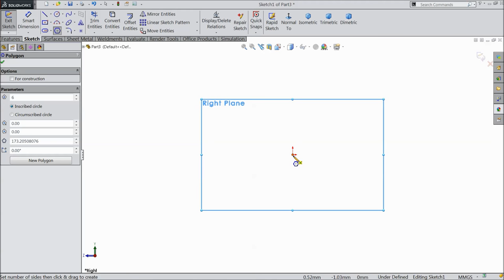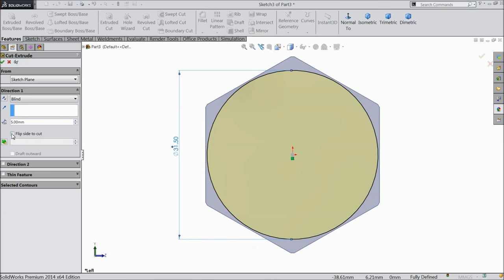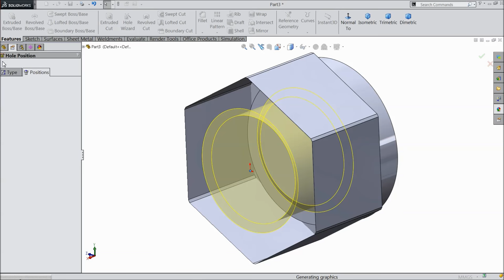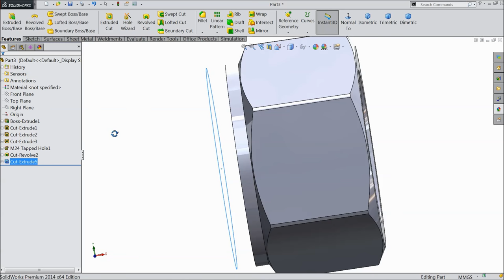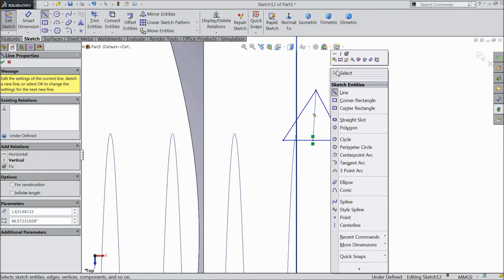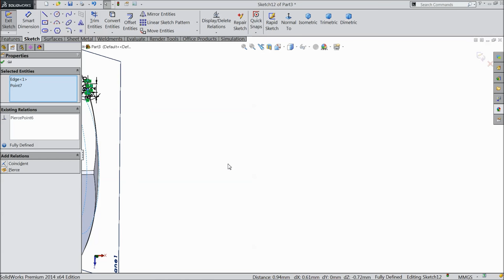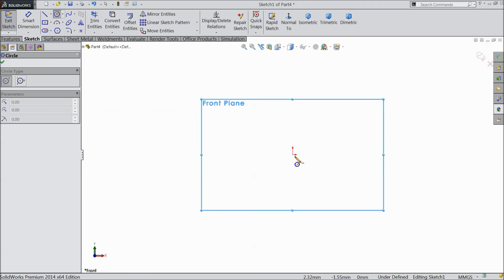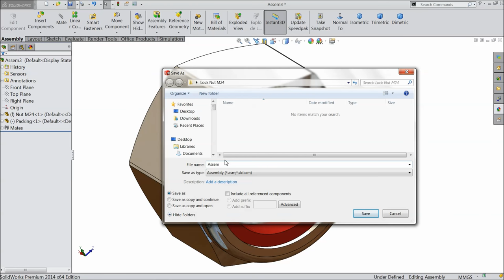Solidworks tutorial | sketch Lock Nut in Solidworks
in this tutorial video i will sketch Lock Nut M24 in Solidworks with the help of sketch and feature tools.

AMAZON INDIA

3Dconnexion 3DX-700028 SpaceNavigator 3D Mouse

3Dconnexion 3DX-700043 SpaceMouse Wireless

SOLIDWORKS BOOKS
AMAZON INDIA